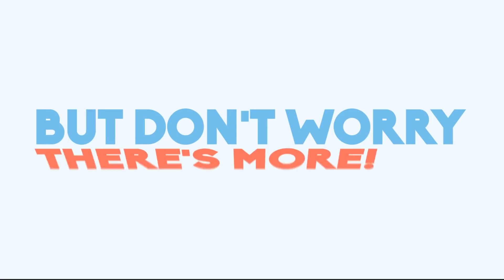Hermitcraft 3: BONUS! - Making a Huge Mess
(Do not ask to join Hermitcraft, request YouTube advice, 1:1 redstone lessons or video colabs. These messages will be deleted.)

My texture pack is Faithful and Codecrafted combined.

Intro: ProleteR - Can't Stop Me

Upload Schedule:

Tuesday - Redstone
Thursday - Hermitcraft
Friday - Redstone
Saturday - Redstone
Sunday - Hermitcraft